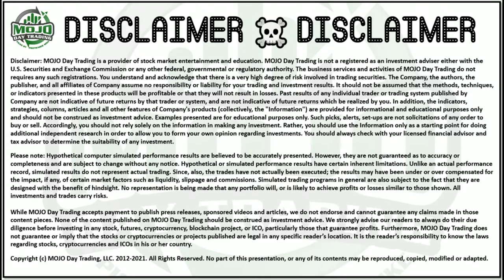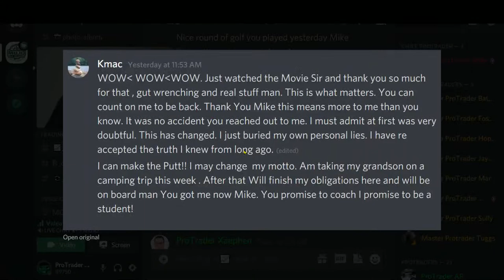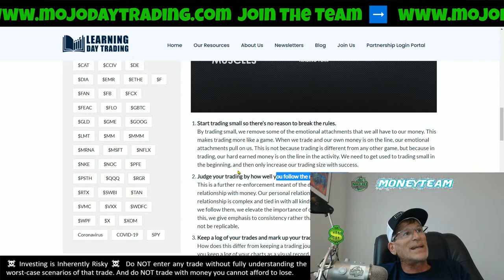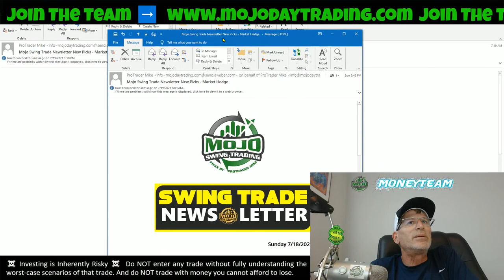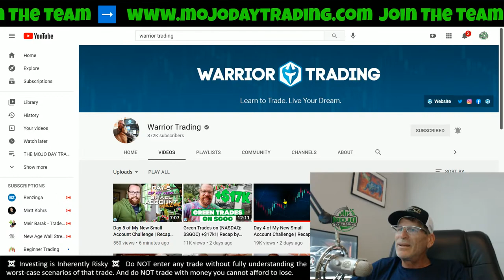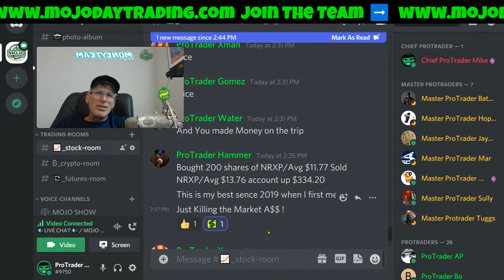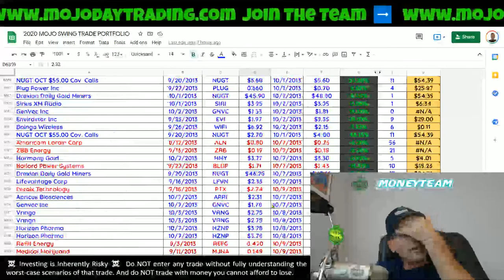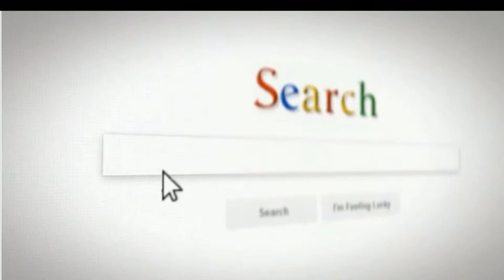HOW TO TRADE BEAR MARKETS 🐻 🐻 THE MOJO DAY TRADING SHOW 7/19/2021